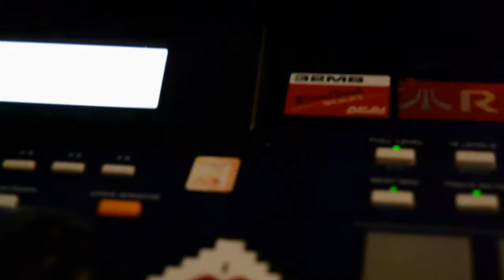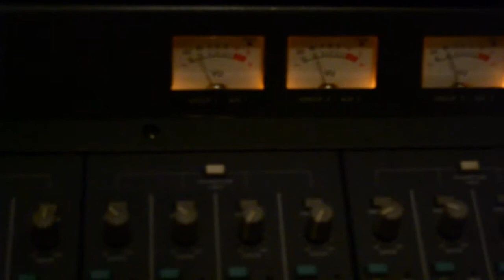Tecnè Studio Session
mastering chain overview...
in studio recording a track for next record!